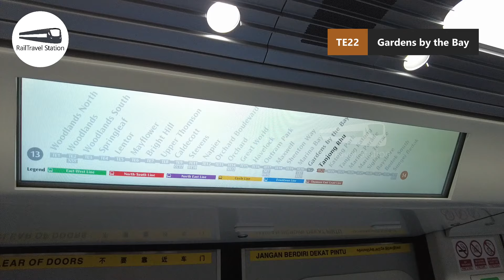TEL4 FREE SHUTTLE TRAIN! 🇸🇬🚇 Thomson-East Coast Line 4 Public Preview Gardens by the Bay↔Tanjong Rhu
The TEL4 (Thomson-East Coast Line Stage 4) public preview was held on 21 June 2024 from 12pm to 9pm to give the public a first look at the new section of the Thomson-East Coast MRT Line before it officially opened for passenger service on Sunday, 23 June 2024.

A free shuttle train service was provided to bridge the existing TEL in revenue service with the TEL4 Public Preview event. The free shuttle train ran between Gardens by the Bay MRT Station where the existing TEL terminated, and Tanjong Rhu MRT Station on the western end of the TEL4 Public Preview event.

The free shuttle trains were advertised to run at around every 10 minutes, but in reality, it ran about every 8 minutes. There was no through-train connectivity between the existing revenue TEL and TEL4 on the preview day due to the track layout between Gardens by the Bay MRT Station and Tanjong Rhu MRT Station.

During the preview, visitors could explore 7 new stations: Tanjong Rhu, Katong Park, Tanjong Katong, Marine Parade, Marine Terrace, Siglap, and Bayshore. The event includes various activities and exhibitions at these stations. Highlights include the "Reasons to Move Lite" gallery exhibition at Marine Parade, interactive booths by organizations such as Sport Singapore and the Singapore Civil Defence Force, and exclusive merchandise at a Knackstop pop-up store​.

TEL4, or Thomson-East Coast Line Stage 4, is a part of Singapore's MRT expansion and is set to open on June 23, 2024. This stage includes seven new stations: Tanjong Rhu, Katong Park, Tanjong Katong, Marine Parade, Marine Terrace, Siglap, and Bayshore. These stations will enhance connectivity for residents in the eastern part of Singapore, significantly reducing travel times. For example, the journey from Marine Parade to Shenton Way will take only 20 minutes via TEL, compared to the current 40-minute bus-and-train combination.

The Thomson-East Coast Line (TEL) is a major development in Singapore's public transportation network, initially merging the Thomson Line and the Eastern Region Line into a single project. The TEL aims to improve accessibility and provide a seamless connection across various parts of the city. The entire line, when completed, will feature 32 stations stretching from Woodlands North to Sungei Bedok, with further extensions planned to Changi Airport Terminal 5​.

Join the RailTravel Station YouTube membership for exclusive perks and content!

As a member, you'll get:
🚆 Special badges and emojis
🚆 Member-priority replies

00:00 TE22 Gardens by the Bay
00:23 Interchanging from revenue TEL to free shuttle train
00:40 Departure from TE22 Gardens by the Bay
02:22 TE22A Founders' Memorial (to be commissioned)
03:35 TE23 Tanjong Rhu
03:56 Interchanging from free shuttle train to TEL4 free trains
04:56 TE23 Tanjong Rhu
07:30 TE22A Founders' Memorial (to be commissioned)
08:40 TE22 Gardens by the Bay
09:01 Interchanging from free shuttle train to revenue TEL
09:16 Departure from TE22 Gardens by the Bay